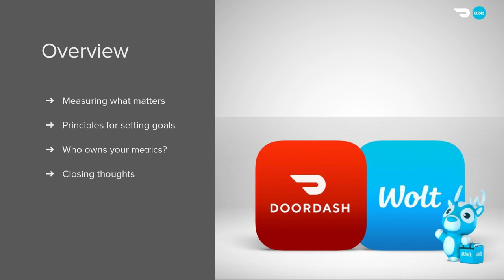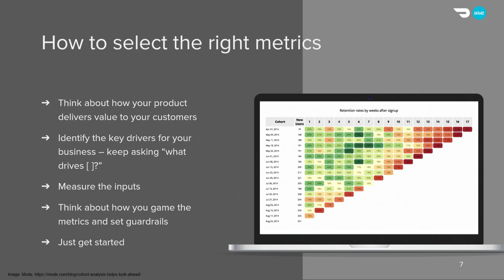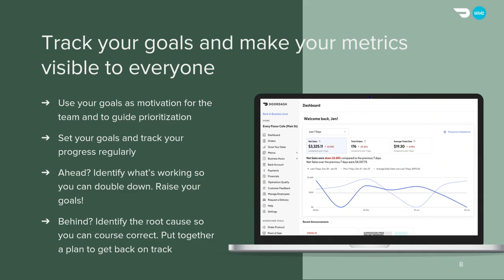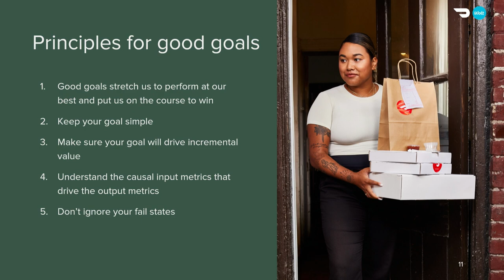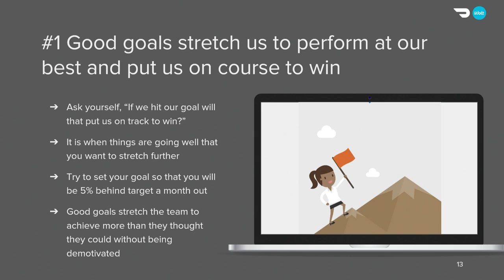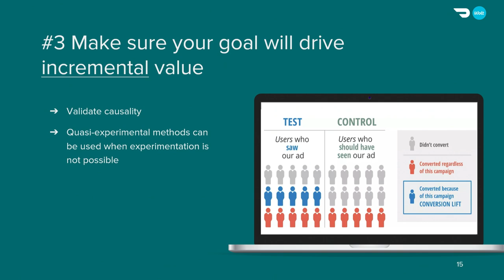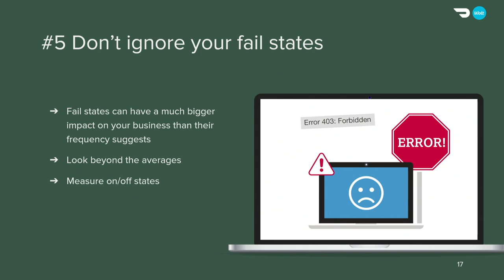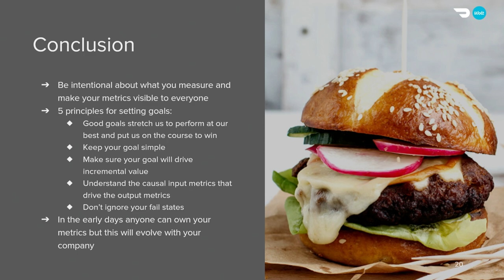#25 Tracking the Key Startup Metrics | Jessica Lachs | Slush 2023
Are you seeing the full forest or just one tree? Tracking your key metrics is like gaining a bird's-eye view of your ecosystem - it helps you identify what is working and what is not. This talk focuses on what startups should measure and how, helping you identify small fires and prevent them from turning into destructive wildfires that consume your entire forest.

Jessica Lachs, VP of Analytics of DoorDash, will teach you how to measure what matters. Jessica’s experience leading DoorDash’s analytics since its early days, comes with many best practices about how early-stage startups should approach key metrics, ensuring that you always see the full forest.